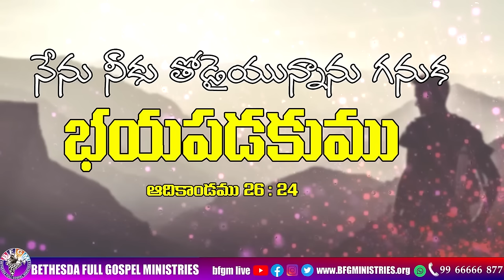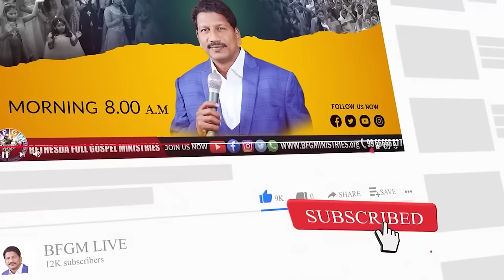Today's promise 30.10.2023 | BFGM LIVE